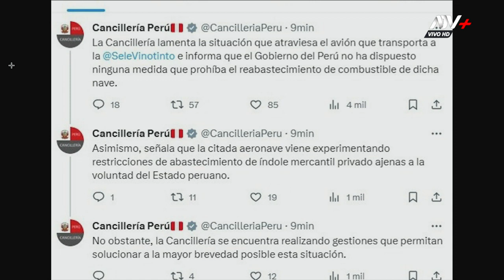Cancillería peruana se pronuncia sobre supuesto "secuestro" al avión de la selección venezolana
Precisó que el Gobierno peruano no ha restringido el reabastecimiento de combustible de dicha nave.